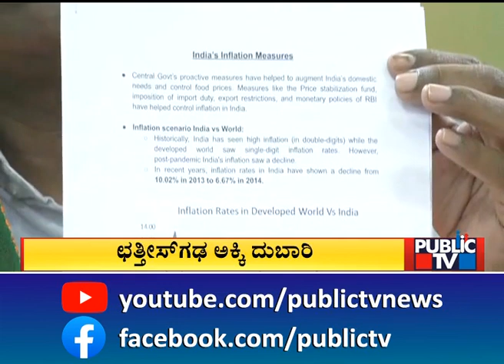ಸರ್ಕಾರಕ್ಕೆ ಅನ್ನಭಾಗ್ಯ ಅಕ್ಕಿ ಟೆನ್ಶನ್..! | Anna Bhagya Scheme | Public TV